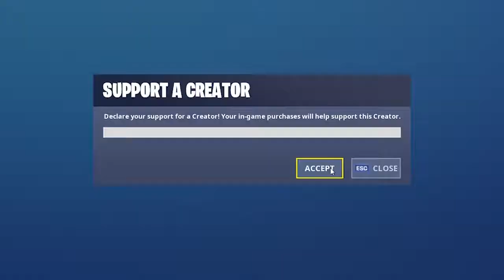Fortnite วิธีเล่น Two Swirls : Complete a Catagory 2 Fight The Storm mission in a 19+ zone